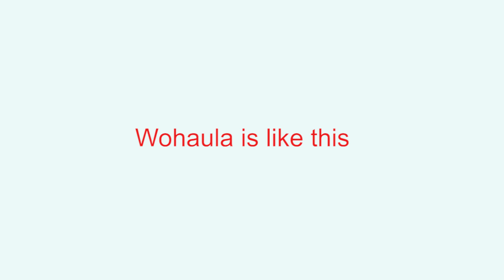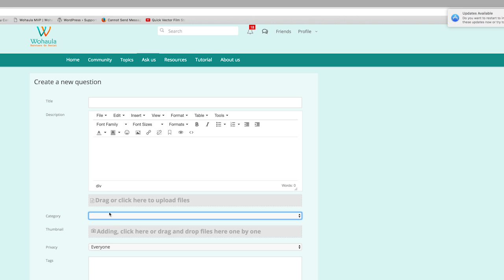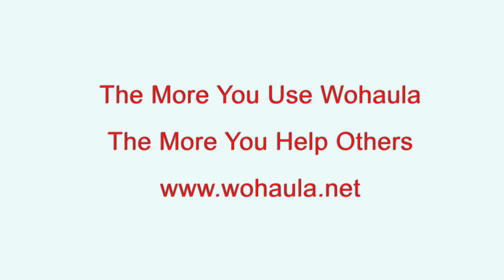Why Wohaula?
Wohaula is an easy to use social network platform designed and run by survivors for survivors, families, healthcare professionals, volunteers and caregivers. We are fully integrated with Facebook, Twitter, Pinterest, Google Plus and Blogger. Share your stories. Ask your questions. Together, we will overcome the challenges in front of us.